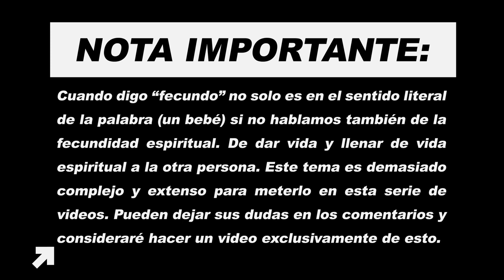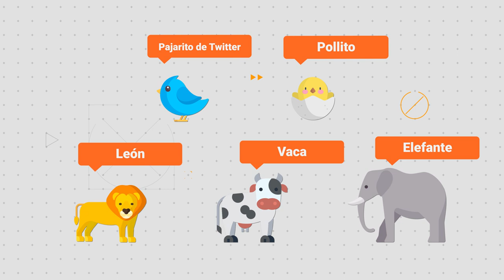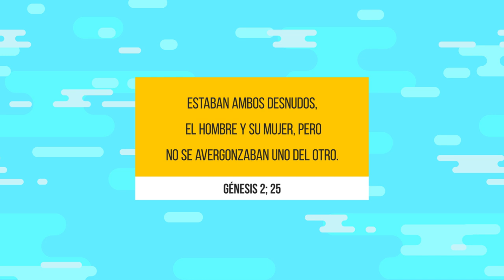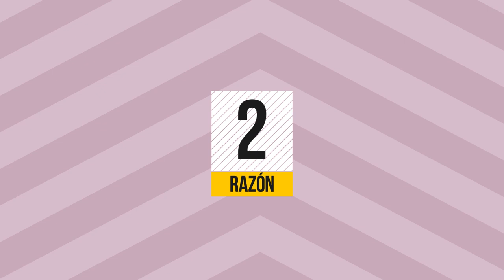¿Por qué Dios inventó el sexo? / Teología del cuerpo (Parte 2 de 3)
Descubre toda la realidad acerca de lo que significan las relaciones sexuales, el amor y el valor del cuerpo de una persona dentro del catolicismo. Muchos mitos se han difundido acerca de lo que Dios y el católico piensa sobre lo que es el sexo y el amor de pareja. Por eso hice esta serie de 3 videos para resolver estas dudas.

 Fuentes:

David Hajduk. (2007). El plan de Dios para tí. Boston: San Pablo.

¿Hay salvación fuera de la IGLESIA? RESPUESTA DEFINITIVA